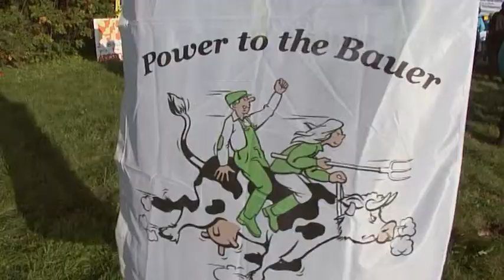Die MeLa 2014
Leistungsschau der Landwirtschaft